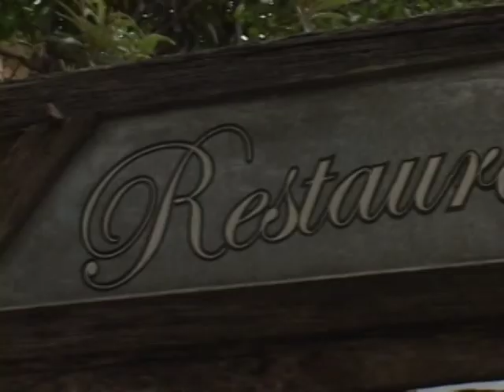Programa PontoNet com Ricardo Orlandini - 13/10/2011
Entrevista com Luiz Carlos Zancanella, Diretor da Safeweb Ltda. Segurança de informações, certificação e assinatura digital são os temas deste bate-papo descontraído sobre o mundo da tecnologia da informação e comunicação (TIC).

Esta entrevista foi gravada em 03/10/2011 no Box 21 Bar e Restaurante na Rua Carlos von Koseritz, 304 em Porto Alegre.